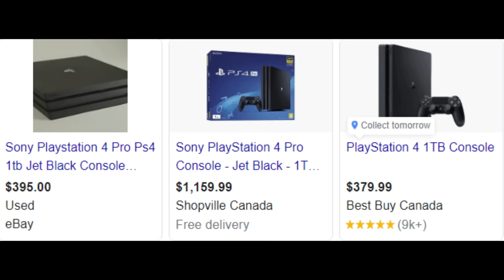Girlfriend Destroys PS4, Says It's A "Prank"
Today we're gonna be taking a look at new tiktok trend that girlfriends and wives are doing, destroying boyfriend's and husband's PS4